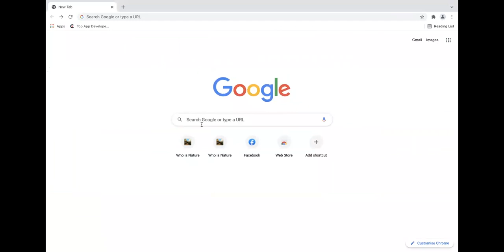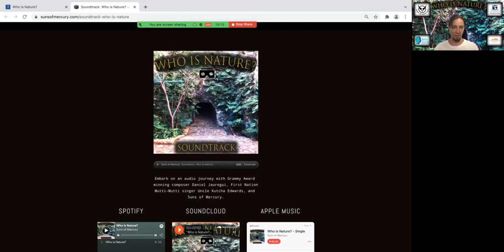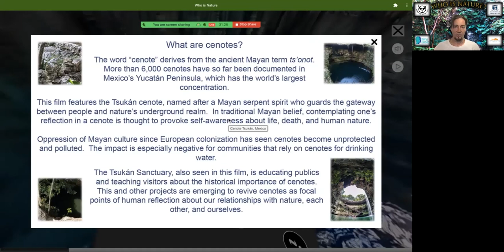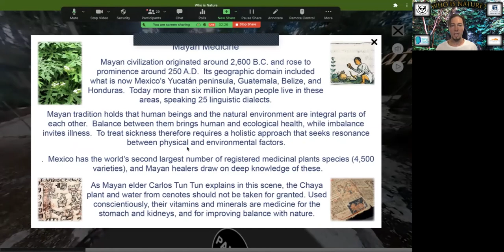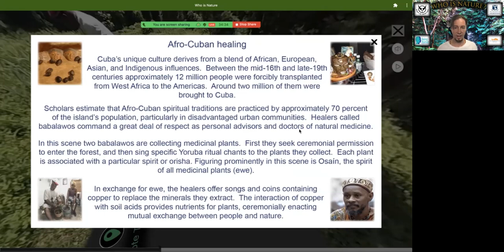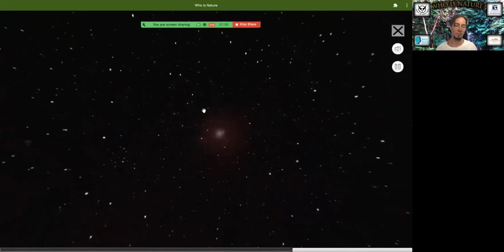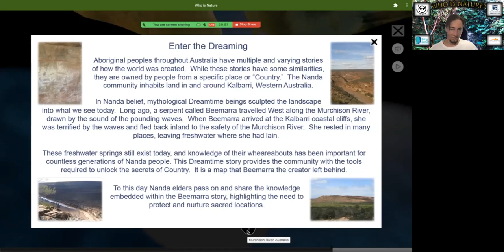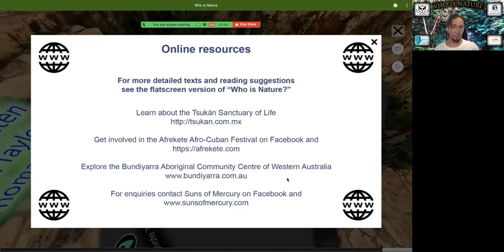Who is Nature? – Being Human Festival 2021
Join University of Melbourne professor Adrian Hearn and Cuban community leader Adrian Medina for this live tour of the "Who is Nature?" 360-degrees film.

Presented in association with the UK-based Being Human Festival, this event showcases the film's destinations: Western Australia as it is sculpted by the Dreamtime serpent Beemarra, a sacred Mayan lake in Mexico, an Afro-Cuban medicinal forest in Havana, and the Afrekete Festival on Australia's Gold Coast.

During the presentation the speakers will explain how to chart your own journey by triggering interviews with community elders, together with maps and texts that illuminate their perspectives.

The film can be experienced on any flatscreen device (computer, tablet, phone) or enjoy the full-immersive experience with a VR headset.